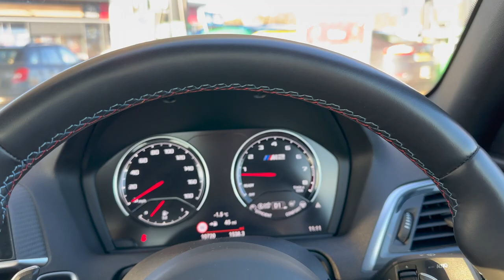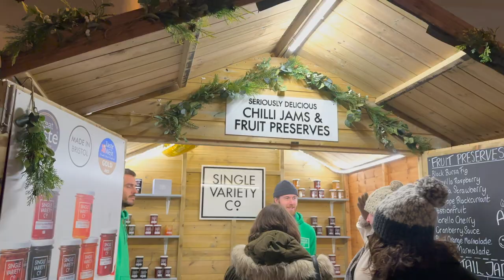M2C PREPARATION & XMAS SHOPPING | VLOG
Welcome back! In this video I take you around on my weekend of filming and Christmas shopping. Thanks for tuning in, I hope you enjoy the video!

Cheers!